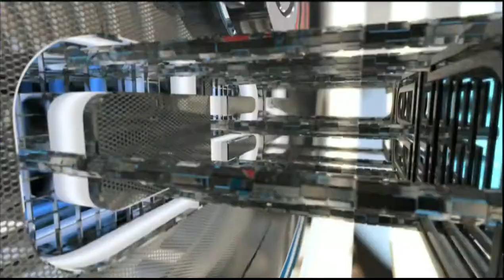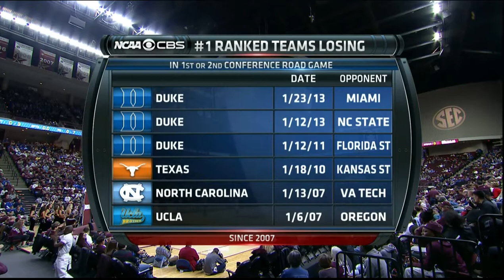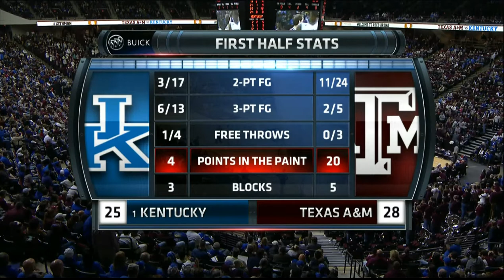2014-2015 Kentucky @ Texas A&M (Game 15)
Kentucky at Texas A&M basketball, full game.  Air date 1/10/2015.  Commercials and halftime removed.

Double overtime game.